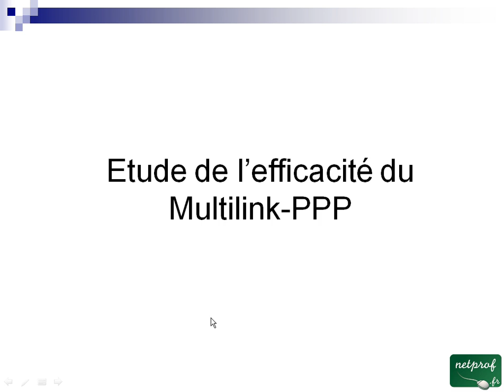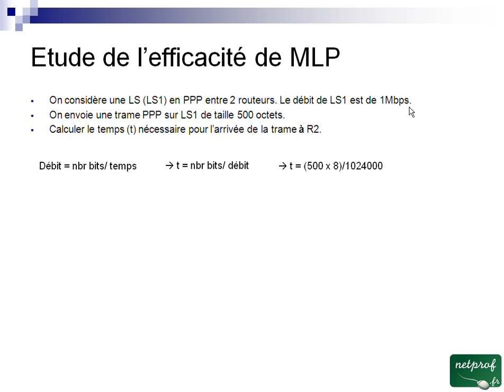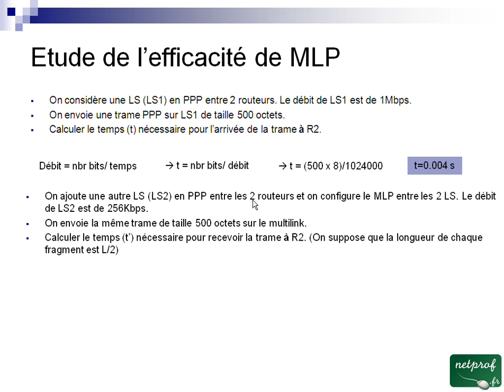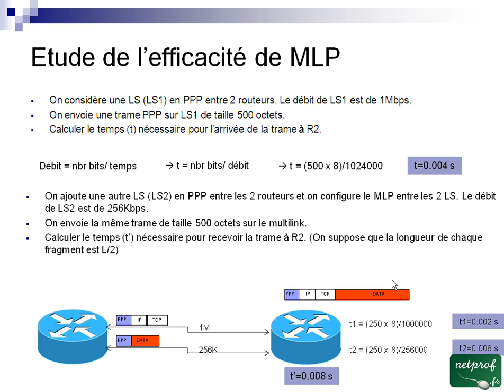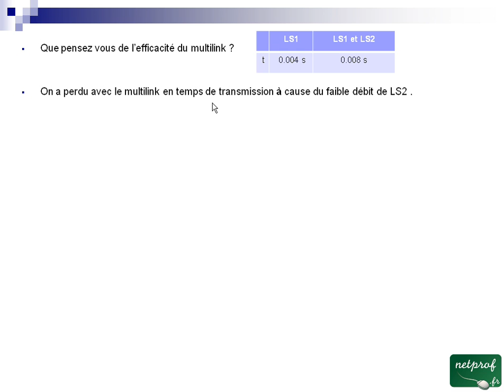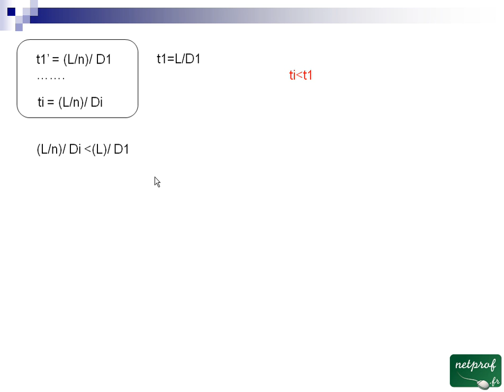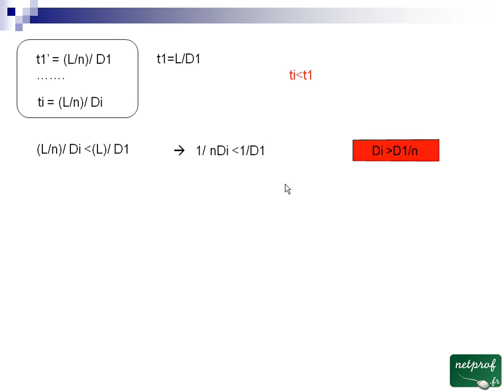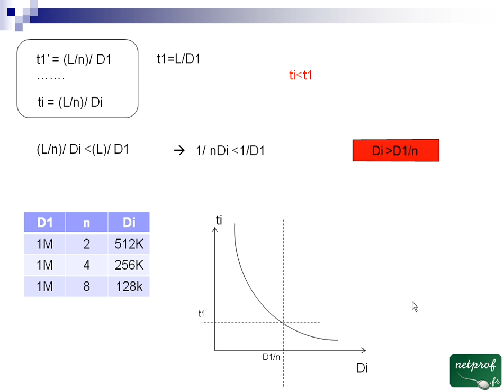21.1 Efficacite du Multilink